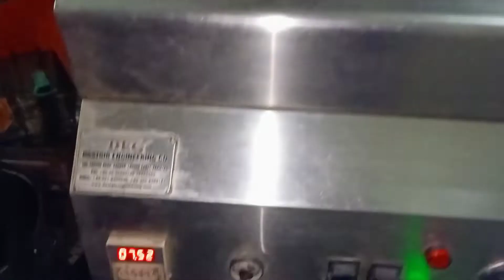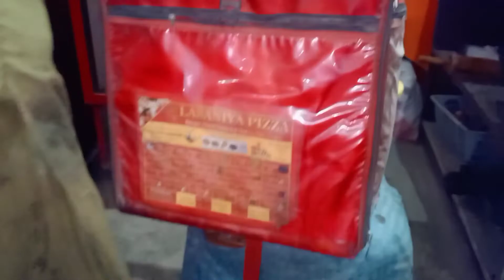barger making in pizza shop pizza hut burger # shorma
burger aur shorma kese banta hy ..aao dekhen is video main
burger banane ka asan tareeka dekhin is video mian